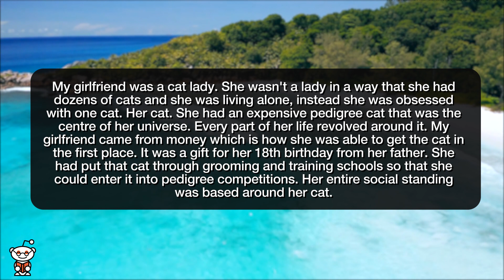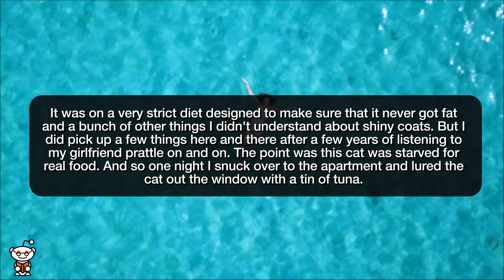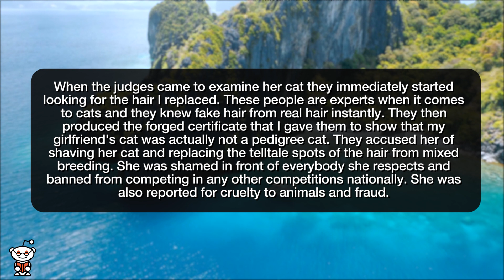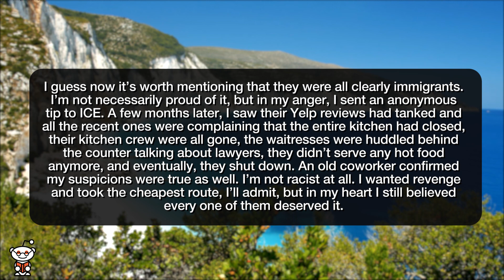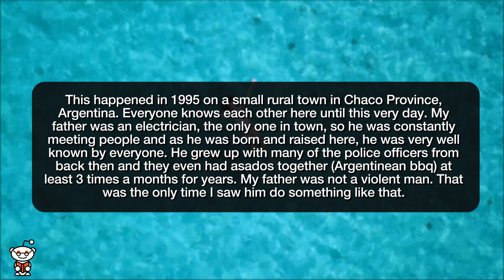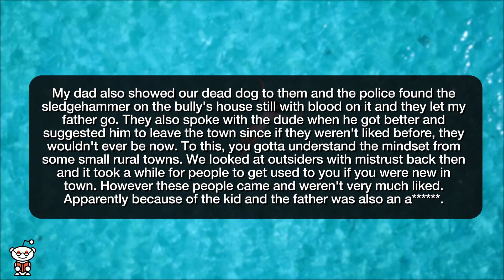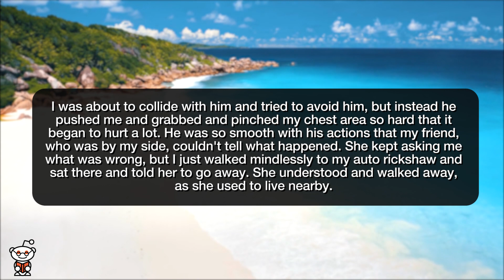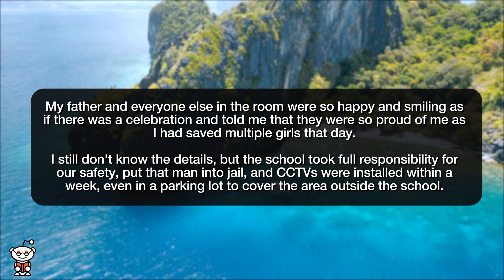r/NuclearRevenge | I Got MY *PREDATOR* Co-Worker ARRESTED! - Reddit Stories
Storytime Reddit Stories r nuclearrevenge where My school actually protected me even though I was harassed outside the school premises. Your bully son meses with us and you kill our dog? Prepare for dad... Coworkers all laughed at my SA, got them deported

Story 1 00:00
Story 2 07:03
Story 3 10:48
Story 4 16:04